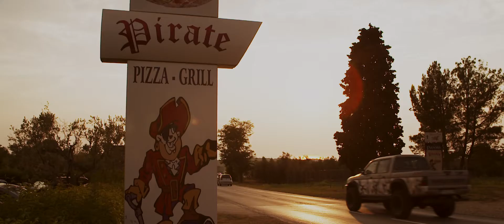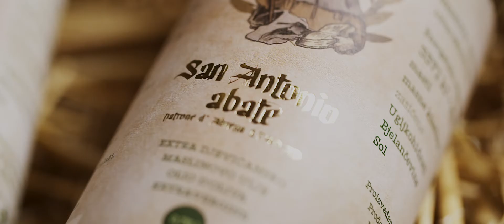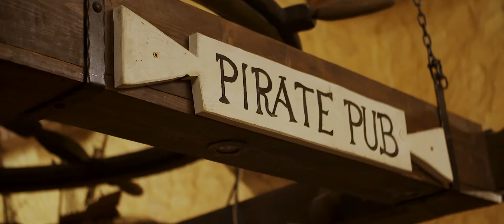The Pirate Pub of Vabriga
Video made for pizzeria and grill house at Vabriga.
It is located on the way from Tar/Torre to Lanterna Valamar resort.

Tar-Vabriga - Torre-Abrega municipality. Istria county, Croatia.